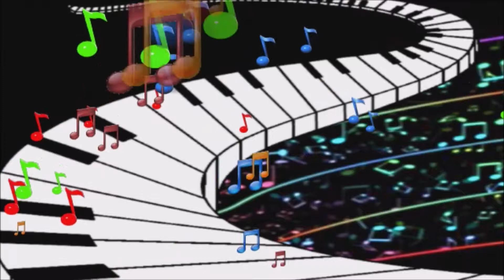PIANO Musical Instrument Sounds Preschool Kindergarten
Listen to the fun sounds of the PIANO. This is a great introduction for learning this musical instrument. See what a PIANO looks like and hear Edgar, Andrew, and Julian play the PIANO. Hear music played on the PIANO.